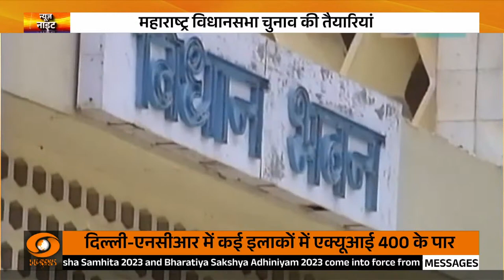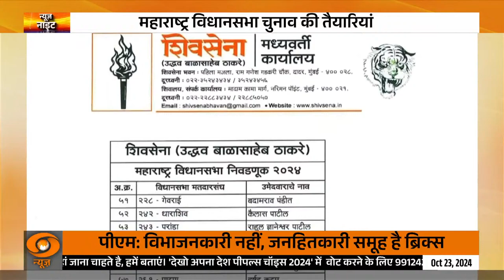महाराष्ट्र विधानसभा चुनाव 2024 : सीट बंटवारे को लेकर बढ़ा विवाद